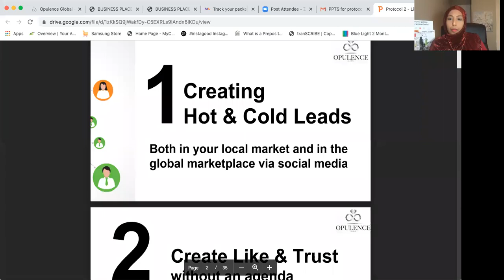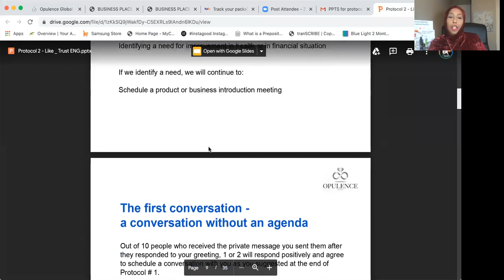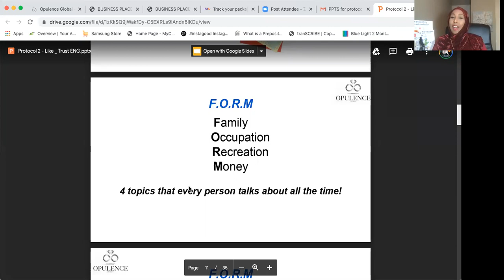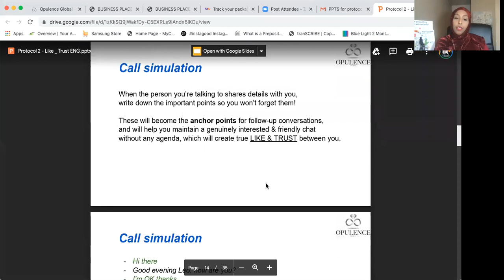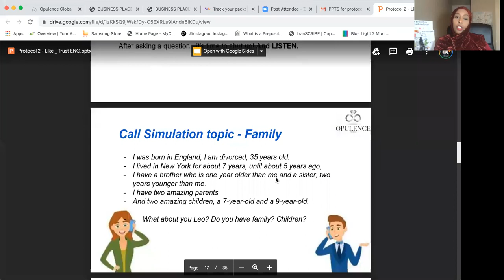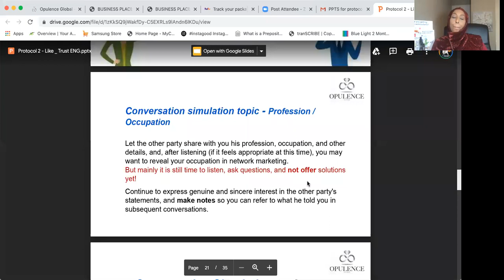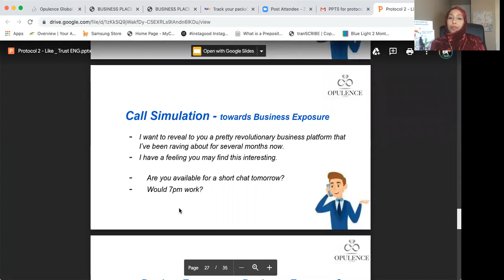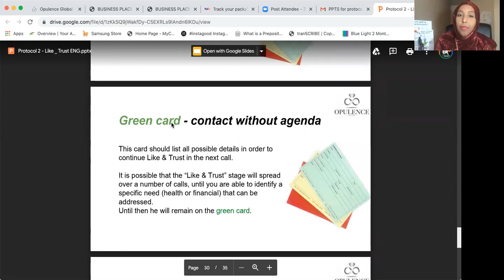Opulence Training with LD4 Ifrah Hassan Protocol #2